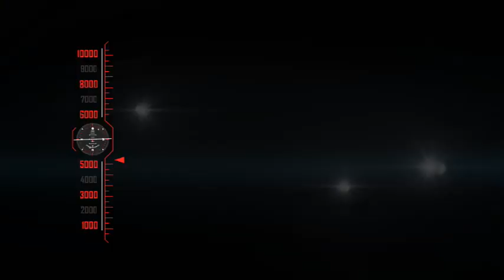11 -12 -62 ตำรวจรู้แล้ว กลุ่มวัยรุ่นก่อเหตุตะลุมบอน งานประเพณีตลาดนาเฉลียง พร้อมนำตัวมาสอบสวน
เมื่อเวลา 15.30 น. วันที่ 9 ธันวาคม 2562 ผู้สื่อข่าวรายงานว่า สืบเนื่องจากกรณี ผู้ใช้เฟสบุ๊กรายหนึ่งโพสต์คลิปวีดีโอพร้อมข้อความลงใน กลุ่มเหยี่ยวข่าวเพชรบูรณ์ ด้วยข้อความระบุว่า “ขออนุญาตแอดมินและพี่น้องเพชรบูรณ์ครับคือน้องผมถูกทำร้ายร่างกายและรถยนต์ได้รับความเสียหาย เหตุเกิดที่นาเฉลียง งานงิ้วครับ เมื่อคืนวันที่ 5ธันวา เวลาประมาณเที่ยงคืนหรือตี1พอมีใครเห็นหรืออยู่ในเหตุการณ์บ้างครับ พอดีเจ้าหน้าที่ท่านอยากเห็นหน้าพวกพี่ๆสักคนสองคนหรือทักแซทมาหาผมได้ขอบคุณครับ”  โดยข้อความดังกล่าวโพสต์พร้อมกับคลิปวีดีโอสั้นๆ ประมาณ 20 วินาที ในคลิปมีภาพเหตุการณ์กลุ่มคนประมาณ 8-10 คน ก่อเหตุทะเลาะวิวาท ทำร้ายร่างกาย โดยมีฝ่ายที่โดนรุมทำร้ายนอนอยู่บนพื้น นอกจากนี้ยังมีรถยนต์กระบะที่โดนก้อนอิฐบล็อกขว้างใส่กระจกหลังกระบะแตกพังเสียหายทั้งบาน
  ล่าสุด ผู้สื่อข่าวได้เดินทางไปที่ สภ.นาเฉลียง อ.หนองไผ่ จ.เพชรบูรณ์ โดย ร.ต.อ.ณรงค์ฤทธิ์  ลิคูณ รอง สว.(สอบสวน) สภ.นาเฉลียง เปิดเผยว่า จากคลิปเหตุการณ์ดังกล่าว สืบทราบว่า ในวันเกิดเหตุ วันที่ 5 ธันวาคม 2562 ซึ่งเป็นคืนสุดท้ายของงานงิ้วประจำปี  ได้มีกลุ่มวัยรุ่นนับสิบคน มีเรื่องชกต่อยกันก่อน เริ่มจากบริเวณร้านขายอาหารริมถนน และเหตุการณ์ได้บานปลายรุนแรงขึ้น เมื่อพบว่ามีกลุ่มวัยรุ่น รวมทั้งหมด 5 กลุ่ม ได้ยกพวกเข้าตะลุมบอนกันเต็มถนน มากกว่า 30-40 คน ส่งผลให้มีผู้ได้รับบาดเจ็บหลายราย และข้าวของร้านขายอาหารเสียหายบางส่วน  โดยเฉพาะรถยนต์กระบะคันหนึ่ง ที่เดินทางมาเที่ยวงานงิ้ว ได้ถูกลูกหลงจนกระจกหลังรถแตกเสียหาย ซึ่งทางเจ้าของรถ ได้เดินทางมาแจ้งความลงบันทึกประจำวัน ไว้เมื่อวันที่ 7 ธันวาคม 2562 ที่ผ่านมา และทางเจ้าหน้าที่ตำรวจ ก็ได้เร่งตรวจสอบคลิปวีดีโอเหตุการณ์ดังกล่าว จนสามารถทราบตัวกลุ่มวัยรุ่นที่ก่อเหตุตะลุมบอนแล้วบางส่วน ซึ่งพบว่าเป็นเด็กในพื้นที่และข้างเคียง จึงได้ประสานไปยังทางผู้ปกครอง นำตัววัยรุ่นมาสอบสวนพร้อมขยายผลหาผู้ร่วมก่อเหตุทั้งหมดแล้ว เพื่อเร่งดำเนินการตามกฎหมาย ต่อไป